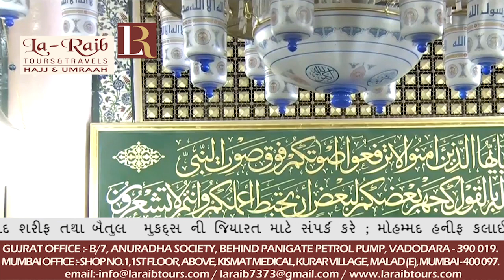16th Ramadan 1439 Madeenah Jummah Khutbah Sheikh Abdullah Bu'ayjaan